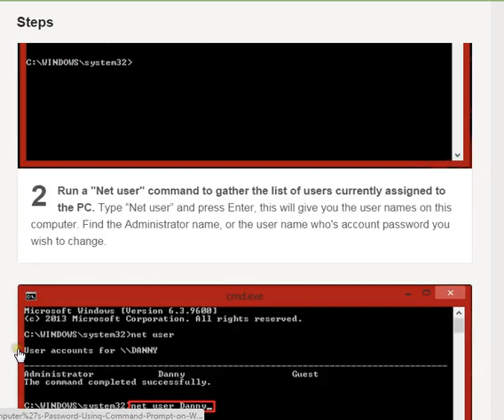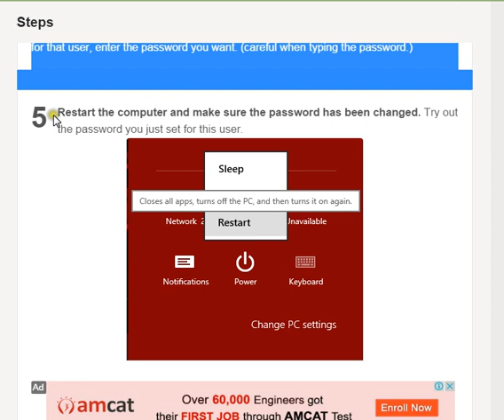Change Password Using Command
change domain password command line ,
how to reset windows 7 administrator password using command prompt ,